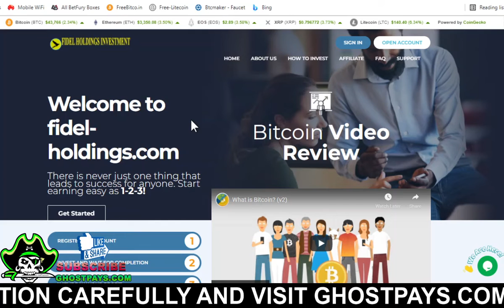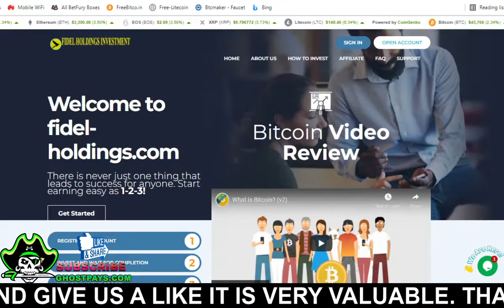Is fidel-holdings.com PAYING OR NOT? | SCAM OR LEGIT | PAYMENT PROOF CRYPTO (40% AFTER 12 HOURS)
Started TTODAY:
Daily Roi: 40% AFTER 12 HOURS
PLAN 2: 80% AFTER 24 HOURS
120% AFTER 48 HOURS
Min Deposit: $50
Status: Paying
Referrals:

Always 100% Paying Cloud Mining